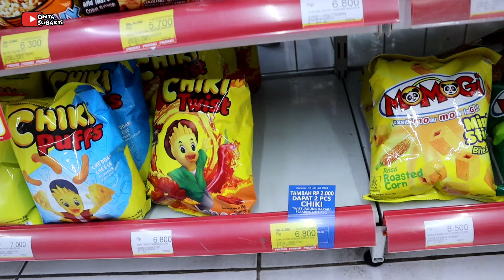Vlog Cinta Naik Sepeda Listrik 💞 Cinta Beli Banyak Jajanan Es Krim Yupi dan Ciki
Vlog Cinta Naik Sepeda Listrik 💞 Cinta Pulang Les Borong Jajanan Es Krim Yupi